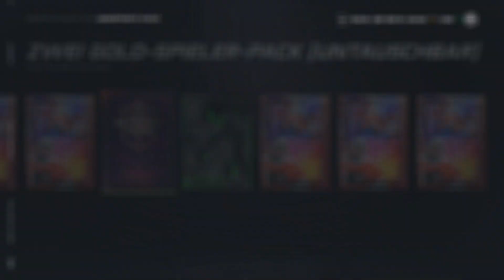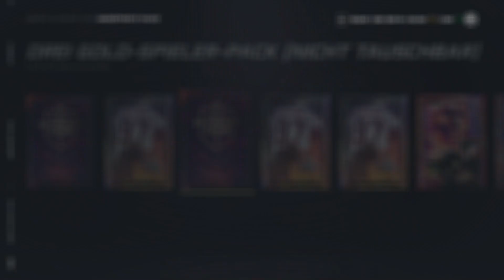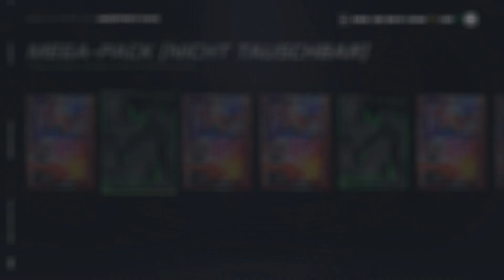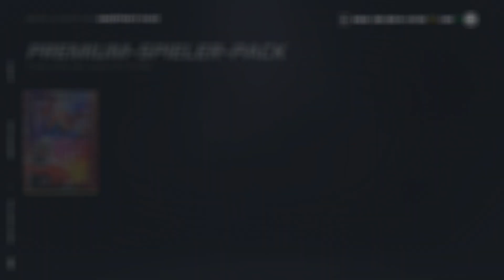#122 EVENT: FUTURE STARS - NHL 2030! 🏒 Let's Play NHL21 Ultimate Team [GERMAN/DEUTSCH]